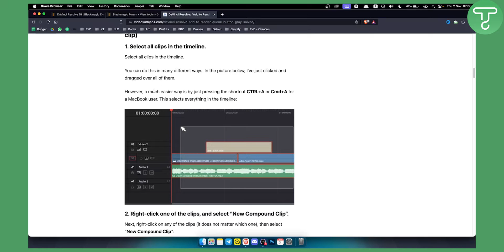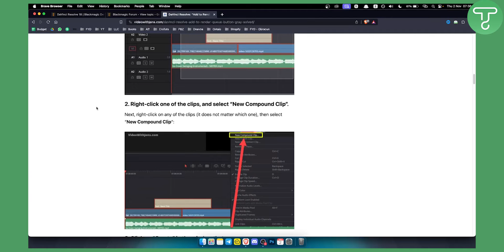How to Fix Add to render queue greyed out in Davinci Resolve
In this video, I will show you how to fix add to render queue greyed out in Davinci Resolve